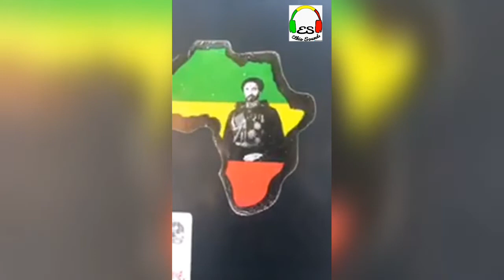Ethiopia ዛሬ የተደረገው የታላቁ ሩጫ በኢትዮጵያ አዝናኝ ክስተቶች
ዛሬ የተደረገው የታላቁ ሩጫ በኢትዮጵያ አዝናኝ ክስተቶች

Welcome to Our Chanel. Ethio Sounds is dedicated for all Ethiopians around the world. Here at EthioSounds, we update our page on daily basis for the best